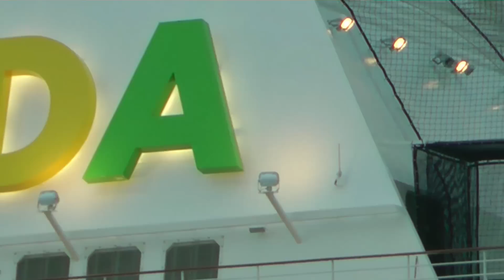EMS ÜBERFÜHRUNG AIDASTELLA IN DER TRAUM TAUF LANDSCHAFT OSTFRIESLAND ! ZUGRIFF !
NORWEGIAN BREAKAWAY

AIDASTELLA - Momente, die nie wiederkehren. Durch die ostfriesische Landschaft bekommt die Aidastella ihren Glanz und nicht umgekehrt. Schneeflocken rieseln in Zeitlupe vom Himmel und geben dem ganzen Ambiente einen zusätzlichen Reiz.

PAPENBURG MEYER WERFT EMS LEER OLDERSUM GANDERSUM 2013
MIT EINEM LIED VON STEVE PHILIPS " MAKIN IT GOOD ":
AIDASTELLA IN DER TRAUMLANDSCHAFT OSTFRIESLAND ! Faszinierend schön!